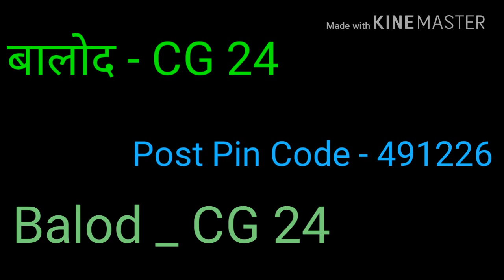छत्तीसगढ़ के सभी जिलों के नाम और उसके vehicle and post code chhattisgarh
Chhattisgarh..All district name and his vehicle code and postel code ..
Every person help this knowledge and improve Gk.

No copyright string ..
 Devendra Gulmohare Satnami